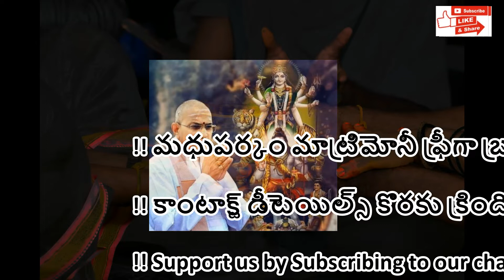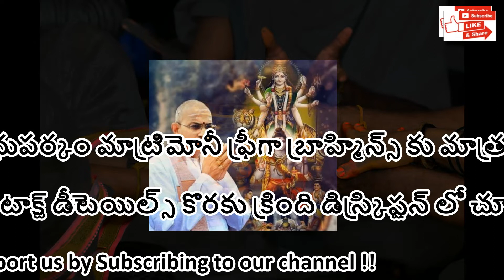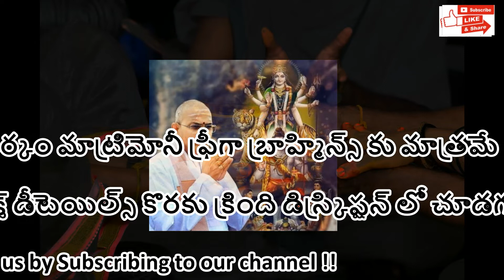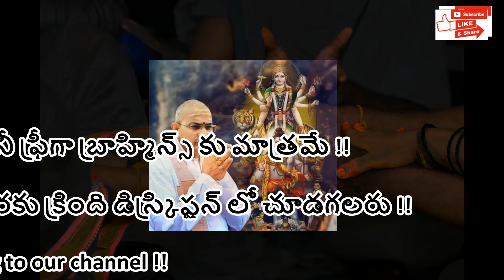అమ్మాయి కి యుక్త వయసు రాగానే పెళ్ళి చేయకపోతే తల్లి/తండ్రులు కు వచ్చే దోషాలు ఏంటి...?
ఫ్రీ గా ధృడ సంకల్పం తో బ్రాహ్మిన్స్ కి మాత్రమే ఏర్పర్చిన, మీ మధుపర్కం మాట్రిమోనీ.

                         ముఖ్య గమనిక

ఈ మధుపర్కం మాట్రిమోనీ లో వధువు సంవత్సరం 1993 నుంచు ఉన్నవారు మరియు వరుడు 1989 నుంచి ఉన్నవారు మాత్రమే మీ ఒక్క డీటెయిల్స్ ఇ క్రింది నెంబర్ టెలిగ్రామ్ యాప్   లో మీ ఒక డీటైల్స్ పంపగలరు.
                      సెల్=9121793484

                           సూచన

ఈ మధుపర్కం మాట్రిమోనీ, మేము సొంతం గా ఫ్రీ గా బ్రాహ్మిన్స్ కొరకు నడపబడుతున్నది దయచేసి ఇతర వివరములు పోస్ట్ చేయరాదు మరియు కరెక్ట్ డీటెయిల్స్ పంపగలరు.  ఇంటెర్క్యాస్ట్ వివాహములు ప్రోత్సహించ   బడదు & వివరములు పంపరాదు & డైవోర్స్ వాలికి చూడబడుదు.

                        నిర్వహించువారు
హనుమంత  వజ్జుల  భాస్కరరావు /పద్మావతి

!! దయ చేసి వధువు /వరుల యొక్క మంచి చెడులు విశ్లేషించి సంబంధం కుదుర్చుకొనగలూరు , మాకు ఎటు వంటి సంబంధం లేదు!!.